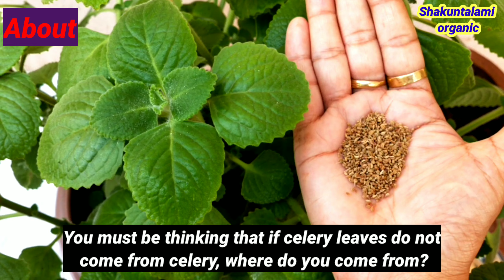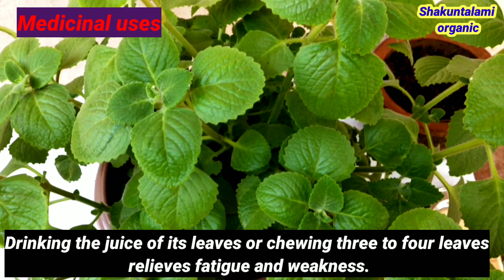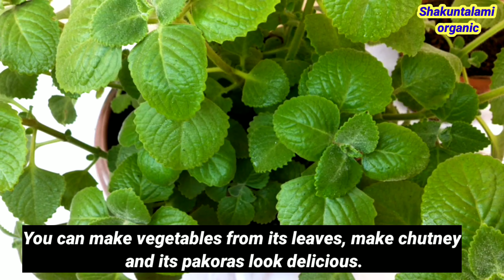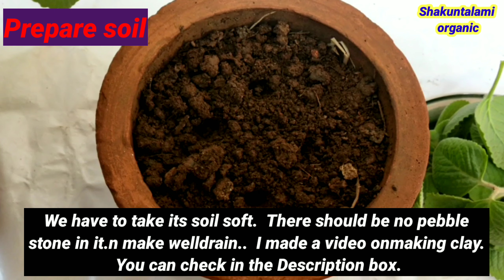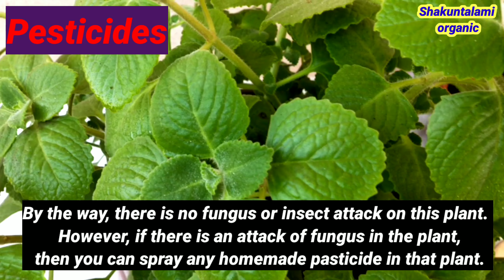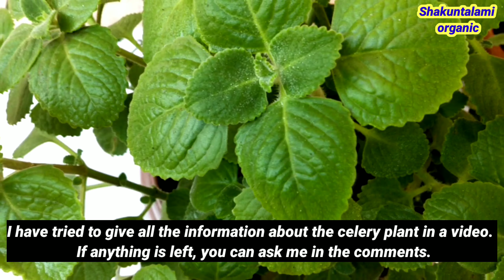Indian borage//ajwain plant compleat guide//औषधीय गुणों से भरपूर अजवाइन प्लांट//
अजवाइन की पत्तियां या अजवाइन के बीज भी आमतौर पर खाने का स्वाद बढ़ाने और डाइजेस्टिव बनाने के लिए मसाले के रूप में इस्तेमाल किए जाते हैं।

पराठा रोटी मठरी में इसका स्वाद निखर के आता है।।

आयुर्वेद में इसका खास स्थान है जहां इसका बीज ही नहीं बल्कि इसकी पत्तियों को भी बेहद गुणकारी माना गया है।

जिसके बारे में लोग अक्सर जानते नहीं हैं।

हालांकि यह पत्ते अजवाइन के बीजों से नहीं आती हैं
 आप यह सोच रहे होंगे कि अजवाइन की पत्तियां अजवाइन से नहीं आती तो आती कहां से हैं?

असल में यह अजवाइन से ग्रो किया हुआ पौधा नहीं है।

लेकिन इसकी खुशबू इसके फायदे अजवाइन के हैं।

इसे भारत में अजवाइन के पत्तों के नाम से जाना जाता है।

अजवाइन के पत्तों के से मशहूर इस प्लांट को इंडियन बोरेज कहते हैं।

इसकी पत्तियां हरी  और चमकदार होती हैं।

अजवाइन अपनी खुशबू की वजह से जाना जाता है।

यह प्लांट देखने में बहुत सुंदर लगता है।

 तो चलिए आज हम आयुर्वेद के नजरिए से अजवाइन की पत्तियों की खूबियां और इससे होने वाले फायदों के बारे में जानेंगे।

 इसमें विटामिन के विटामिन ए और सी भरपूर मात्रा में पाया जाता है।

इसमें एंटी ऑक्सीडेंट प्रॉपर्टी काफी अच्छी मात्रा में पाई जाती है।

 इसकी पत्तियों का रस पीने से या तीन चार पत्ती चबाने से थकान और कमजोरी दूर होती है।

सर्दी खांसी होने पर आप इसकी चाय बनाकर पी सकते हैं।

अजवाइन का पानी पीने से बॉडी डिटॉक्स होती है।

इसका पानी बनाने के लिए हमें इसके पत्तों को मिक्सर में पीसना है और फिर पानी मिलाकर छानकर पीना है।
टेस्ट को बढ़ाने के लिए आप उसमें थोड़ा नींबू का रस और चाट मसाला ऐड कर सकते हैं।

जो लोग घुटनों की बीमारी से जूझ रहे हैं यह उनके लिए बहुत लाभदायक है।

यह हड्डियों की सूजन कम करता है।

आपको गर्म पानी में अजवाइन की पत्तियां डालकर उबाल ली होंगी और उनसे घुटनों की सिकाई करनी होगी।
 सर्दी खांसी होने पर आप इसके पत्तों को पानी में उबालें और भाप लें।

आप इसके पत्तों से सब्जी बना सकते हैं, चटनी बना सकते हैं और इसके पकोड़े काफी स्वादिष्ट लगते हैं।

एक हर्बल प्लांट है और यह हर घर में होना चाहिए।

इसे से मैदा बनी बहुत सी चीजों में इसे मुख्य रूप से डाला जाता है ताकि मैदा आसानी से पच जाए।

Celery leaves or celery are also commonly used as spices to enhance food taste and make digestive.

It tastes good in Paratha Roti Mathri
It is mainly added to many things made of all purpose flour so that all purpose flour is easily digested.

It has a special place in Ayurveda, where not only its seeds but also its leaves are considered extremely beneficial.

About which people are often not aware.

However, these leaves do not come from celery seeds.

You must be thinking that if celery leaves do not come from celery, where do you come from?

Actually it is not a plant grown from celery
 But its fragrance has its benefits of celery.

It is known as celery leaves in India.

This plant, famous for celery leaves, is called Indian Borage.

Its leaves are green  and shiny.

Celery is known for its fragrance.

This plant looks very beautiful.

So, today we will learn about the benefits of celery leaves and its benefits from the perspective of Ayurveda.

Vitamin A and C are found in plenty in it.
It has very good anti-oxidant property.

Drinking the juice of its leaves or chewing three to four leaves relieves fatigue and weakness.

If you have a cold cough, you can make tea and drink it.

Drinking celery water causes body detox
To make its water, we have to grind its leaves in a mixer and then add water and filter it.

To increase the test, you can add a little lemon juice and chaat masala to it.

It is very beneficial for those who are suffering from knee disease.

It reduces inflammation of bones
You must have boiled celery leaves in hot water and have to suffocate them.

In case of cold cough, boil its leaves in water and steam them.

 You can make vegetables from its leaves, make chutney and its pakoras look delicious.

There is a herbal plant and it should be in every household.

ajwainkaplantkaiselagaye indianborageplant ajwainkefaydekyah ajwain koindianboragekahenge#indianborage kefayde#ajwainplantkocuttingsekaise lagaye#ajwainplantkicarekaisekare#ajwainkepattiyoseoregenokaisebanayeajwainkipattiyoseteakausebanaye#ajwain ki pattiyo se ras kaise nikale#